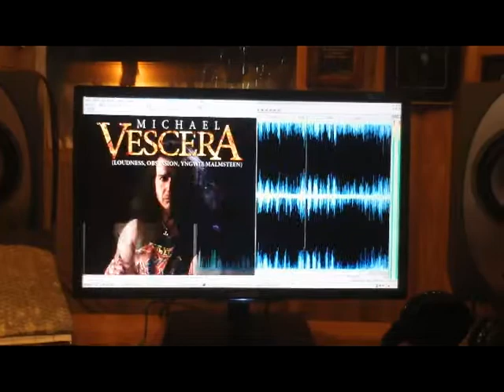Michael Vescera Project "Lord of Bums" out now!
me and my bandmates Nick & Den are listening the  master of the tune after another rehearsal. Getting ready for Mike Vescera Project tour!